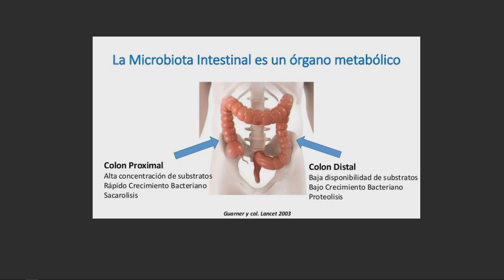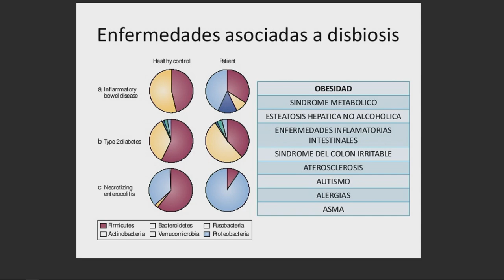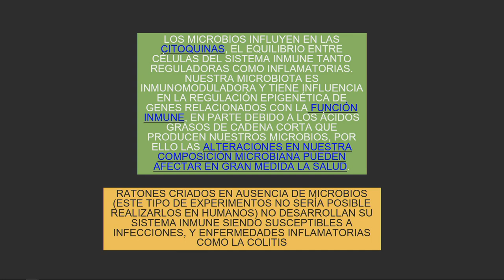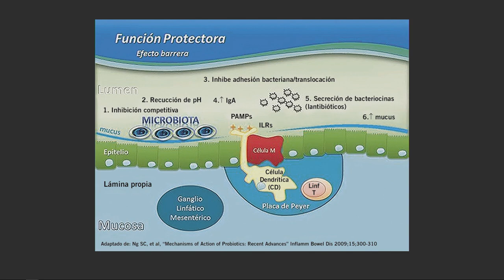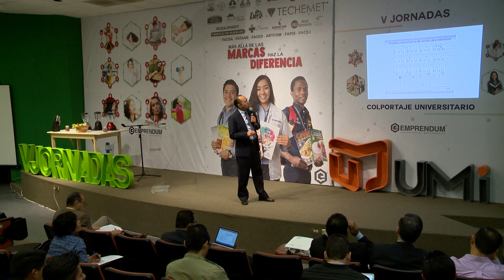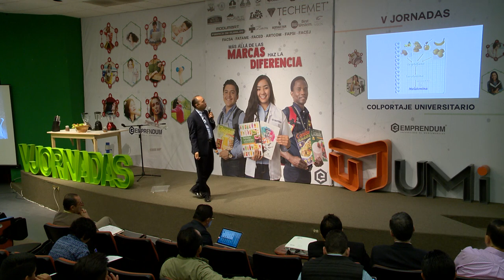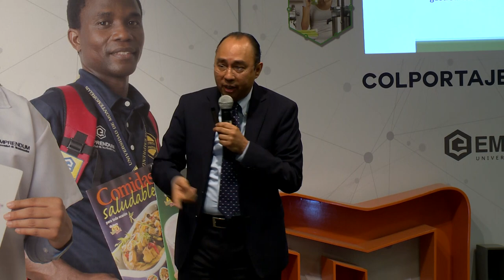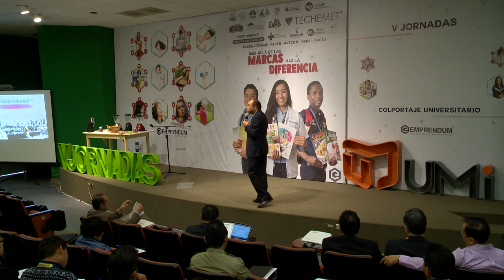Jugos en el tratamiento de enfermedades- 04 - Dr. Juan Ramírez